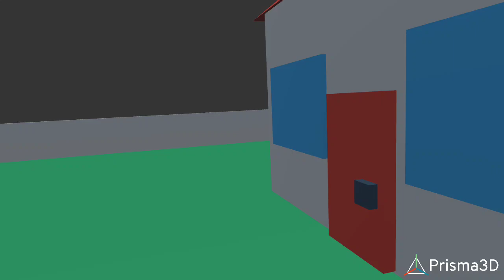Man hits wall